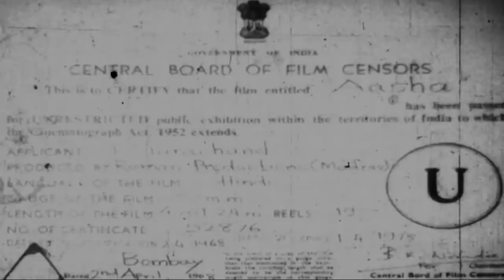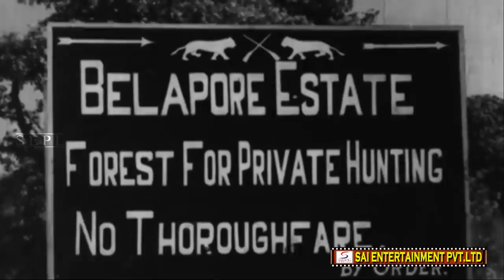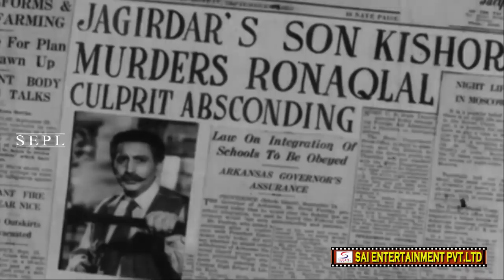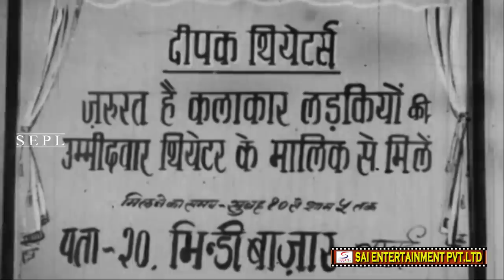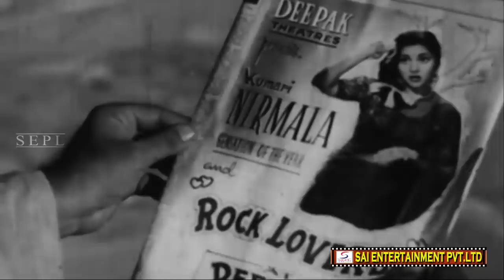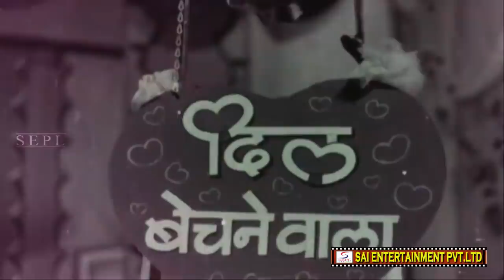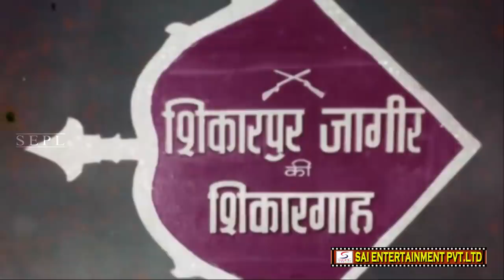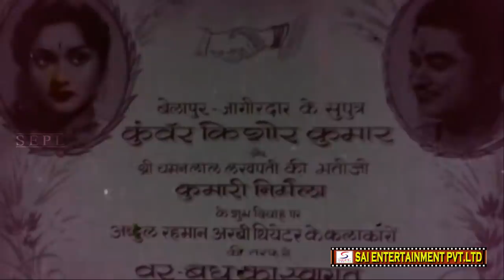Aasha (1957) Full Movie | आशा | Kishore Kumar, Kanan Devi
Watch Aasha 1957 Classic Romantic movie.
Starring Kishore Kumar, Kanan Devi, Ashish Kumar, Shyam Laha, Kamal Mitra, Tripti Mitra, Om Prakash, Pran, Minu Mumtaz, and Lalita Pawar.
Directed by M.V. Raman
Singer Asha Bhosle, Kishore Kumar, Lata Mangeshkar
Lyrics by Rajendra Krishan